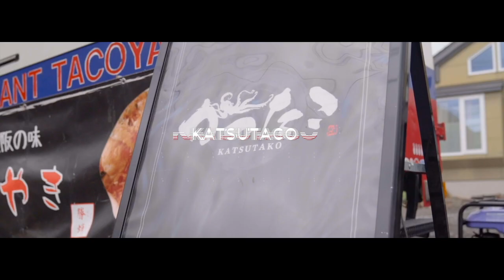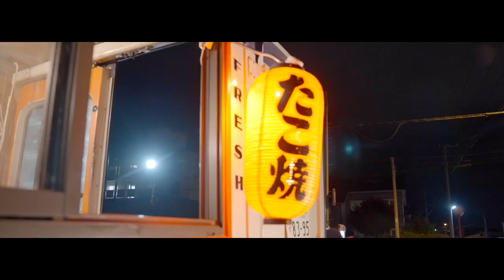【番外編】アパッシュに移動販売所が出来た!! "勝蛸編"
今回は、なんとアパッシュ本店の駐車場に
たこ焼き屋が来てくれました!!
地域の盛り上がりのため、地元の皆様のために
新たな試みを始めてみました!!
是非移動販売を行っているお店の方など
チェックを宜しくお願いします。

【勝蛸 （カツタコ）】
◇ウェブサイト

◇住所
北海道旭川市旭神町2条3-1-14